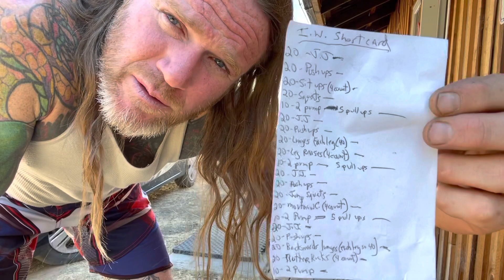The sun kills……..almost.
Started Iron Wolf Short Card, then the heat just bashed my heart……..plus all the bagels and pizza I ate while home in NYC!!!